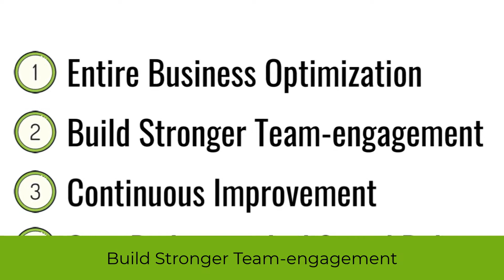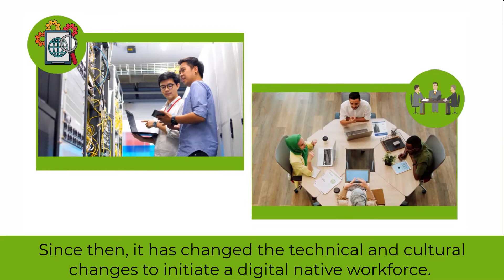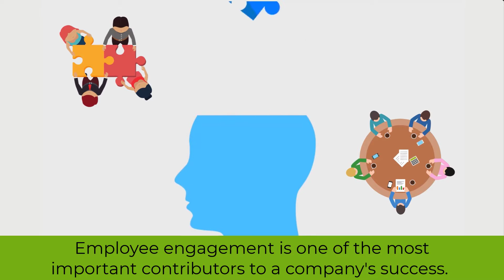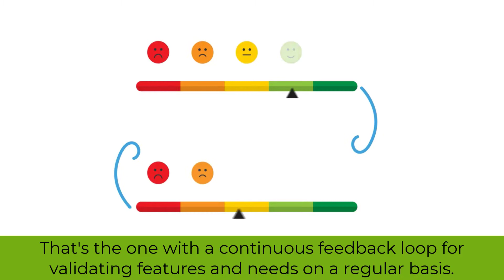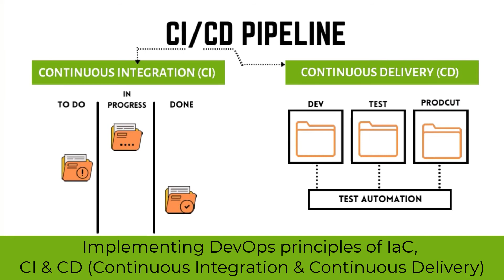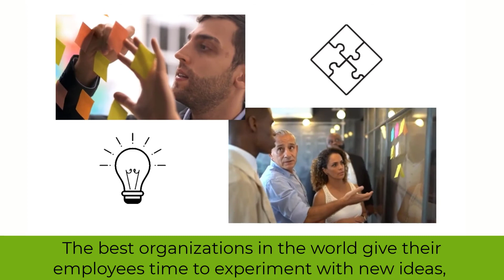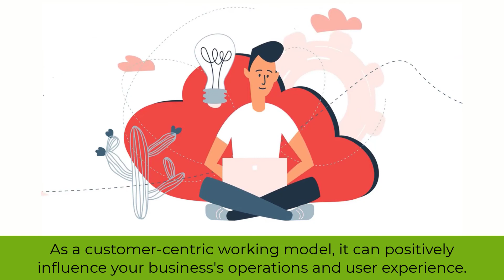Importance Of DevOps - Part 3 (Business Benefits)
Ascii System, a full stack IT consultancy company, helped many companies, small businesses, and brands excel by solving their technical problems. We are a reliable technical partner who provides bespoke IT solutions.

DevOps, a great revolutionary terms among the business owners around the world. It is revolutionary because it can change the overall outlook of a business from its core.

Yes, it does. Because strong organizational bond can alone stand as a pioneer on the way to success. And DevOps aims at the minimization of gap between the teams of any business firms.

That is why DevOps is quickly becoming one of the must have tools for startups.

But before undergoing huge changes to implement DevOps strategies, business owners want to be sure that it is worth the risk and effort.

So, what are the benefits of DevOps implementation for businesses? Will it help to grow your business?

Well, this video will explain this question. So, watch till the end and comment if you like to enhance your business with DevOps.